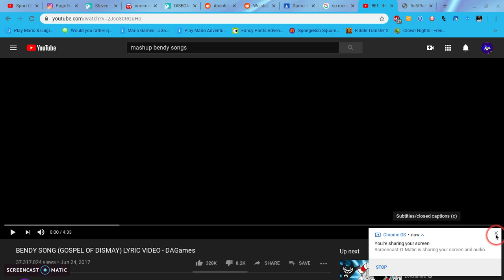Theme Of Violet, Gamer,L SSXD